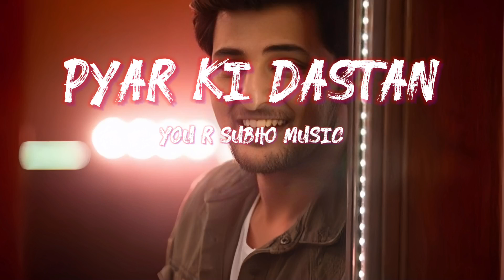Pyar Ki Dastan 💞 Darshan Raval New Hindi Romantic Songs 😍 Hindi romantic songs by Darshan Raval